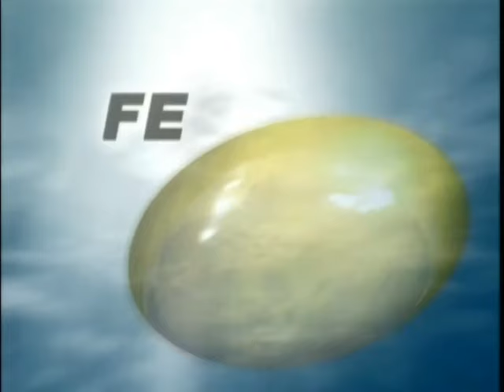Palabra que da Vida - Domingo XVI del TO Ciclo B - P. Santiago Martin (FM)